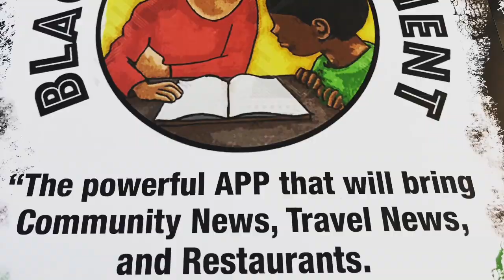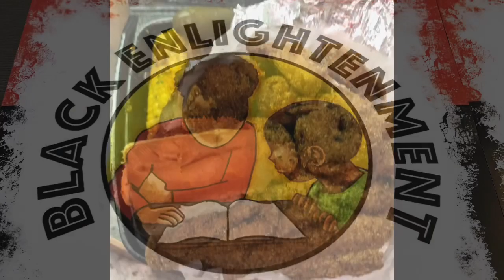Weekend Wrap up March 27-28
Starting our weekly weekend wraps up from the restaurants we visit over the weekend. Enlighten Tours is still on the way.